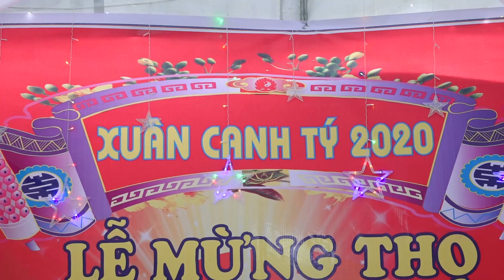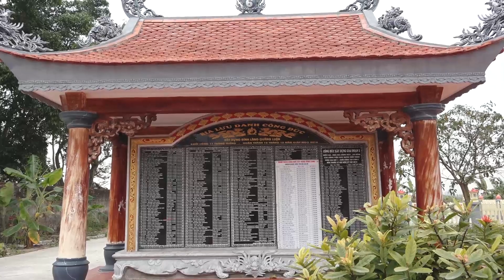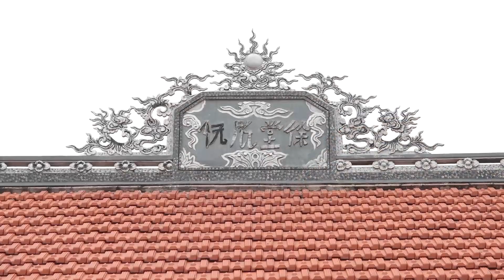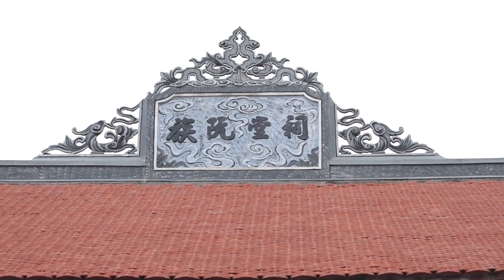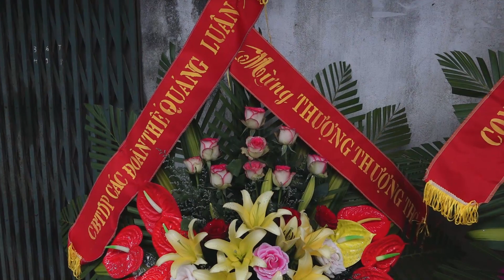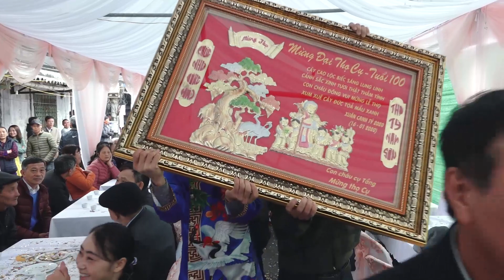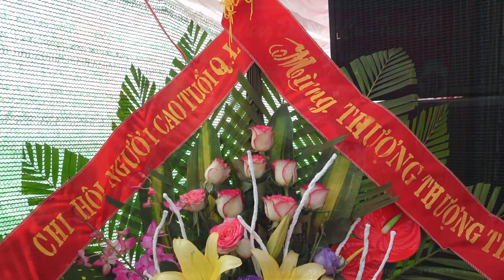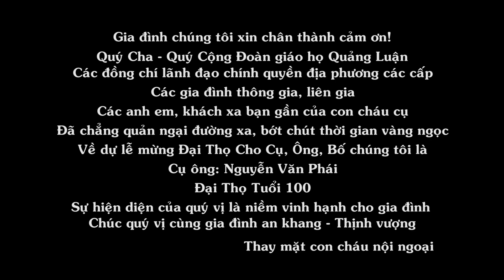Lễ mừng đại Thọ cụ ông Nguyễn Văn Phái đại thọ tuổi 100